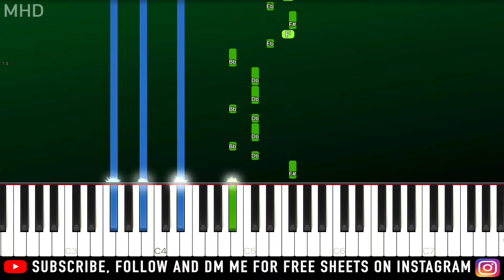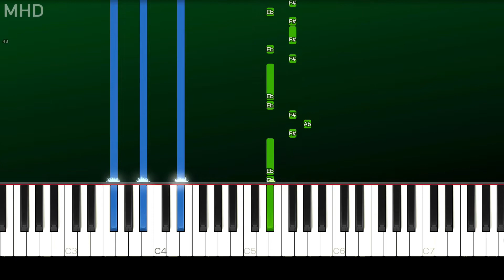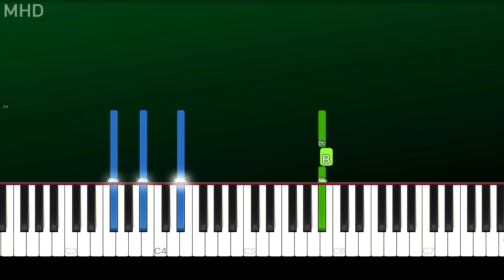ITZY - Louder (Piano Tutorial Easy)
► Learn How To Play "ITZY - Louder" (Piano Tutorial | Piano Cover)

🔎 SOCIAL 🔎